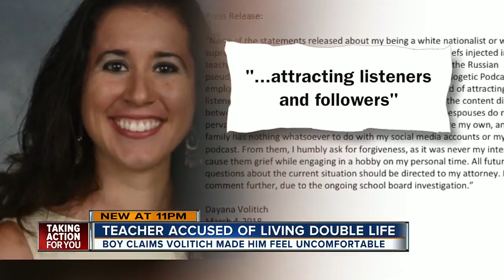Citrus County teacher 'removed from classroom,' accused of having white-nationalist podcast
A Citrus County social studies teacher has been "removed" from her classroom and is accused of having a white nationalist podcast.